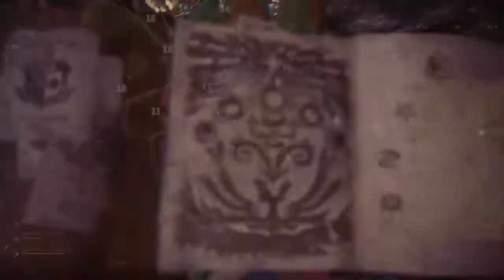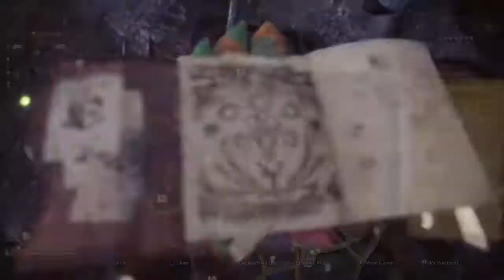MHW: Iceborne; Seething, Fulgar, and Ebony (GH Investigation)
This wasn't something I was planning on uploading, but I guess I had a few amazing hits otherwise I wouldn't have saved this hunt.